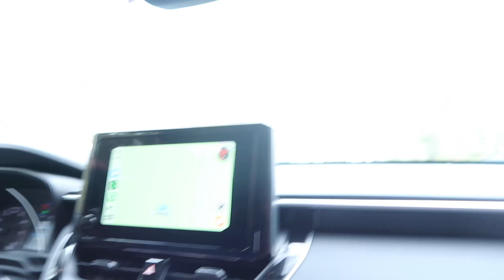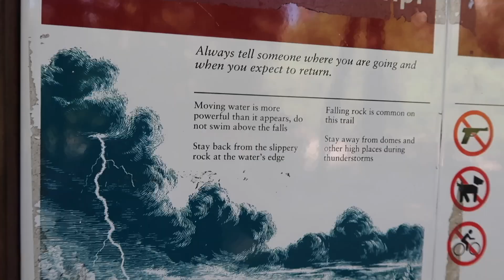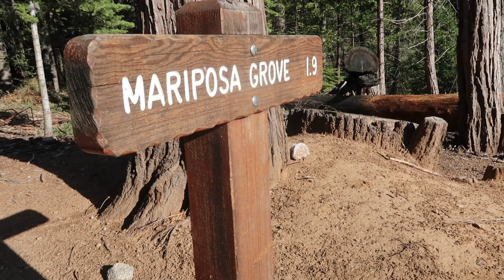let's explore yosemite national park!!!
SONG CREDIT (in order):

1. All I Want Is You by Barry Louis Polisar
2. Days Move Easy by Chase McBride
3. Girl Like You by Paper Planes
4. Blue Coupe by Twin Peaks
5. Lady By The Sea by Stephen Sanchez